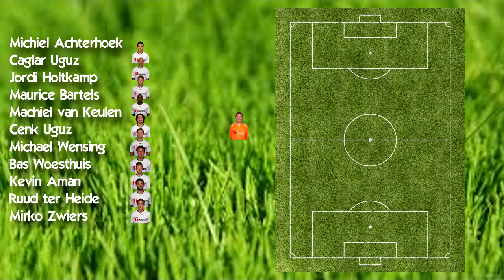SVZW AZSV 29 november 2014